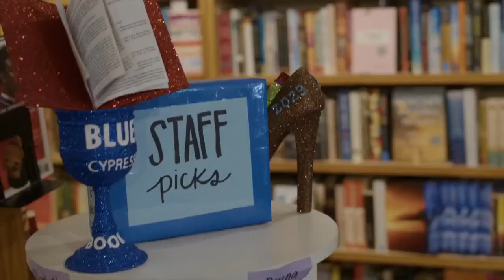Book Banter with Lisa Teasley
We are excited to welcome author Lisa Teasley to Book Banter!

Book Banter is a free, fun, interactive (you can ask questions and we will answer them during the event), event that streams live. Join the conversation on Facebook or YouTube

 Lisa Teasley has an uncanny knack for writing about human beings in all our weirdly diverse glory. Strange, sensual, and smart, the stories in this collection honor the unpredictability of love, life, and death.   — Myriam Gurba, author of Mean and Creep

Fluid is a fascinating collage of short stories that explore a kaleidoscope of intriguing characters with vastly differing perspectives, as they navigate their lives within society’s most challenging contemporary issues

Lisa Teasley is the author of the award-winning story collection Glow in the Dark (Cune Press), and the critically acclaimed novels, Dive and Heat Signature (Bloomsbury). Her writings have been translated into French, Spanish, Italian, Chinese, and Arabic. Lisa Teasley’s stories and essays have been much anthologized including in the W.W. Norton anthology Flash Fiction America, 2023 and Europa Editions The Passenger: California, 2022. She is the writer and presenter of the BBC television documentary “High School Prom,” which was in longterm rotation in the UK, and she is currently working on a commissioned opera libretto.